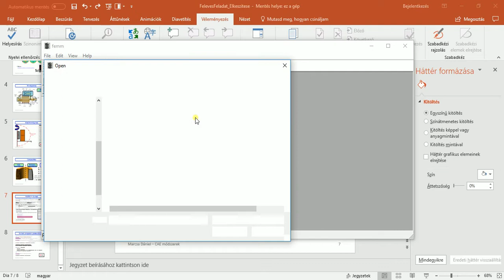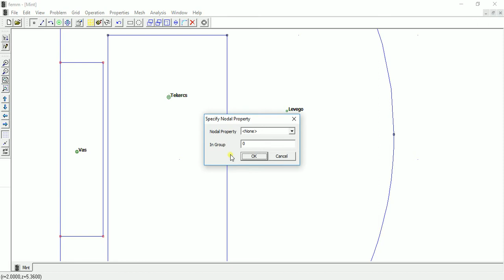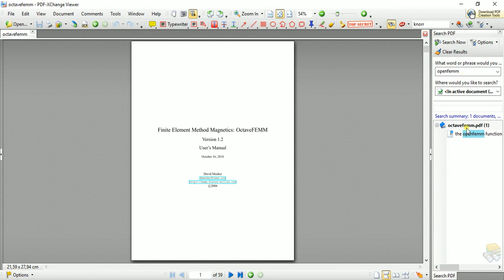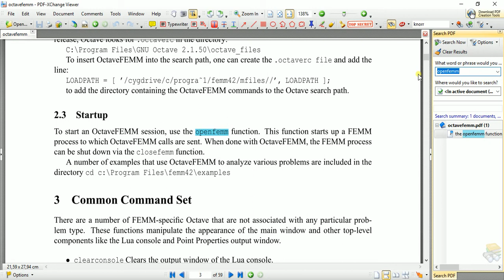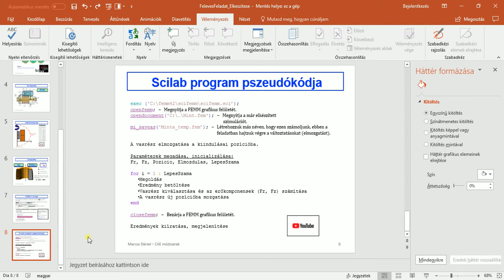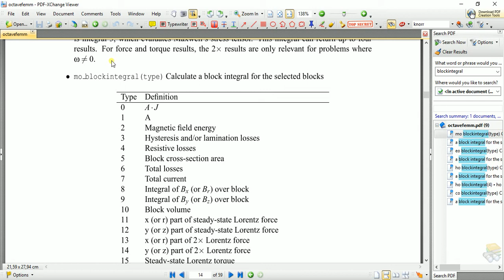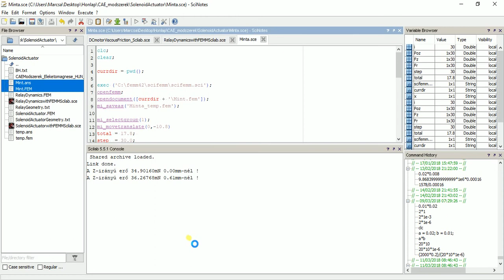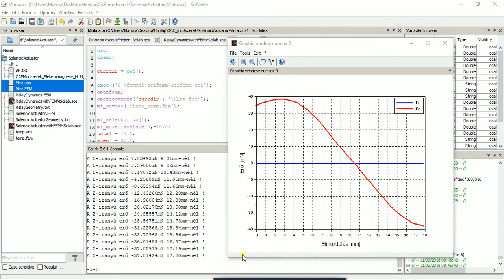FEMM és Scilab összekapcsolása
Ebben a videóban a FEMM szabadon hozzáférhető végesele-módszert használó szoftver és a Scilab programcsomag összekapcsolását mutatom be. Ezzel megegyező módon lehet Octave-val vagy Matlab-bal összekapcoslni a FEMM szoftvert. Ennek köszönhetően jóval több lehetőség áll rendelkezésre, mint önmagában a FEMM-et használva. FEMM Scilab Ez a videó szintén a hallgatóknak készült. Sajnos itt se lett jobb a hang, azonban a képminősg jó, így remélem már az önmagában is segítség.